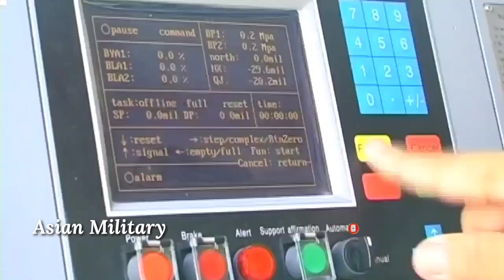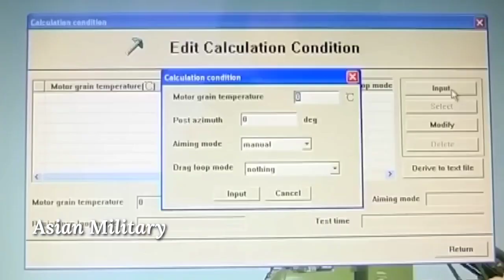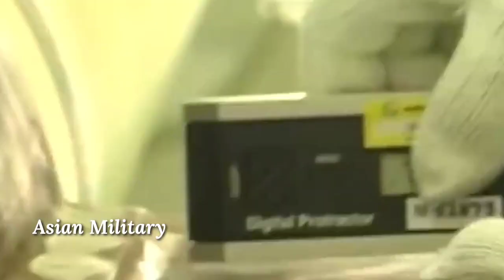PHL-03 Cambodia VS DTI-1 & DTI-1G Thai តើអ្នកគិតថាមួយណាមានសមត្ថភាព និងអនុភាពខ្លាំងជាង?Asian Military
PHL-03 Cambodia VS DTI-1 Thai តើអ្នកគិតថាមួយណាមានសមត្ថភាព និងអនុភាពខ្លាំងជាង? Asian Military